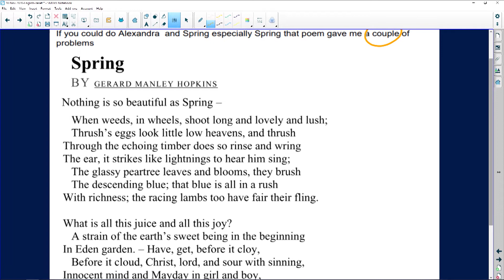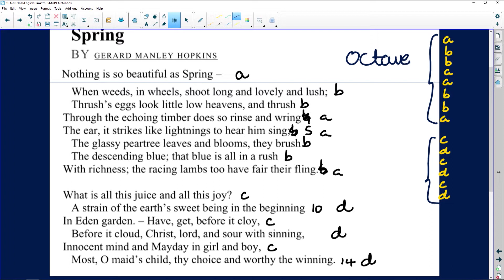English 2020: Paper 2 Support: Interpreting Poetry - "Spring"